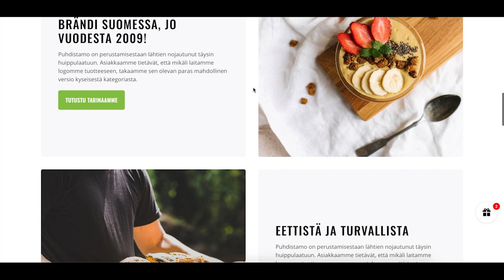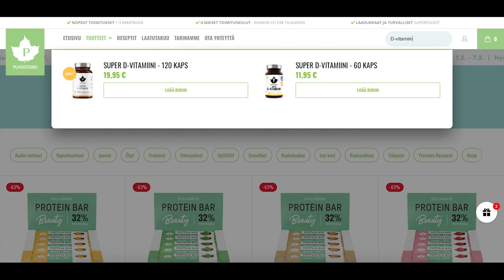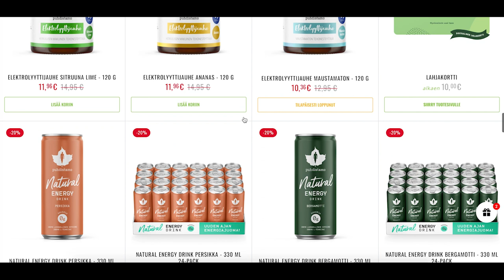Kauppakorkeakoulu: 4000€ stipendi, keskiarvo, hylätty kurssi ja opiskeluvinkit (2. lukuvuosi)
2. lukuvuosi Estonian Business Schoolissa (EBS) on ohi.

JAKSON TIEDOT

Jaksossa käydään läpi toinen vuosi kokonaisuudessaan aina opiskeluvinkeistä keskiarvoon sekä stipendin saantiin. Vuoden takainen 1. vuoden läpikäynti herätti paljon kysymyksiä ja minulta on kysytty monesti miten toinen lukuvuosi on mennyt. Kerron rehellisesti miten 2. vuosi meni.

0:00:00 Intro
0:05:08 Elämän standardit
0:10:25 Kohtaamiset ja ihmissuhteet
0:22:30 Vaivannäkö ja elämän nautinnot
0:24:10 Ajankäyttö ja opiskeluvinkit
0:30:15 Stipendi
0:37:20 Kurssit ja Keskiarvo
0:42:15 Keskiarvon korottaminen
0:47:20 Jatkuva opiskeleminen
0:53:00 Outro

Haluaisitko tehdä podcastia?

Jakson alussa kerron, että olisi mahtavaa päästä tekemään hyvien ihmisten kanssa yhdessä podcastia ja uusia jaksoja. Kysymys kuuluu: Haluaisitko auttaa? Jos vastasit: "KYLLÄ", ja sinulla on mindset kunnossa sekä tahtotila tehdä hyvää, niin ota yhteyttä esim. kommenteissa, IG:n puolella tai laita sähköpostia osoitteeseen

VIDEOLLA MAINITTU

SOCIALS

Saavutus Podcast keskittyy elämän tärkeimpiin osa-alueisiin ja kokonaisvaltaiseen itsensä kehittämiseen. Jaksot tarjoavat kuuntelijalle työkaluja, taktiikoita ja tapoja joita hyödyntää omassa elämässä. Aaro Huttunen on intohimoinen oppija, joka rakastaa elämän optimointia ja rajojen etsimistä.